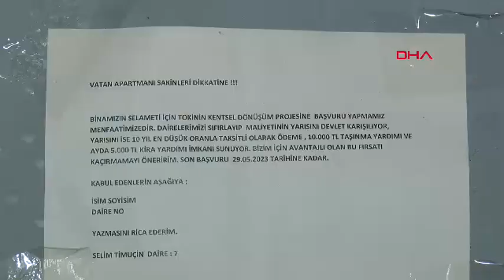İstanbul'da binadan beton parçaları dökülüyor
İstanbul Bayrampaşa'da 60 yıllık olan binadan beton parçaları dökülüyor. Binada yaşayanlar, kendilerini güvende olmadıklarını söyledi.

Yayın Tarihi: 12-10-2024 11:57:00